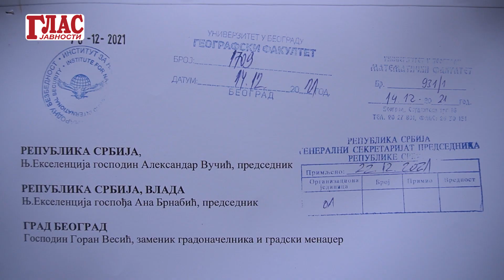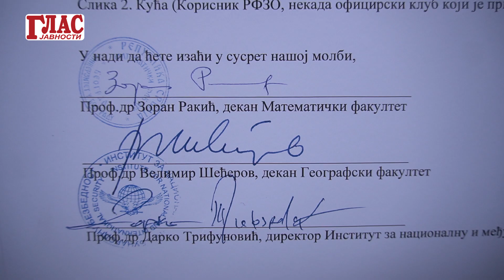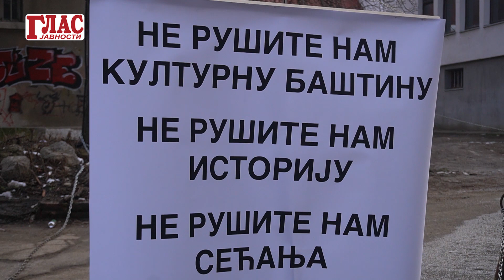NE RUŠITE NAM ISTORIJU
Kraljev oficirski klub iz 1922. ulazi u svoju 100. godinu postojanja, a neko se setio da ga sruši! Ova predivna kuća nalazi se u sklopu Geografskog, Matematičkog fakulteta i Instituta za bezbednost u ulici Vatroslava Jagića broj 5. Tu je i osnovna muzička škola Đorđević. Sve ove institucije nastupile su zajedno kako bi se očuvala kulturna baština, naša istorija i koreni. U toku je potpisivanje peticije za očuvanje ove kuće.